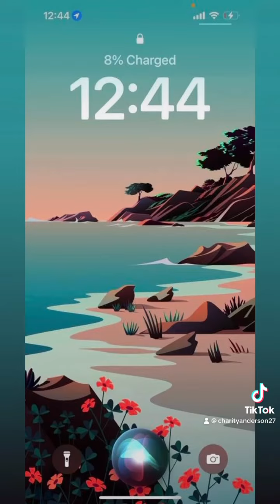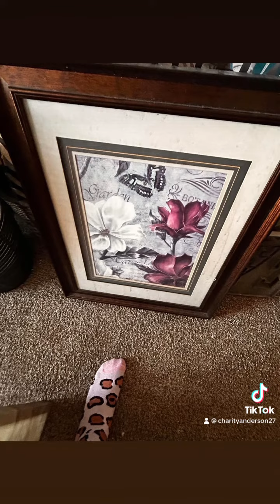February 20, 2024